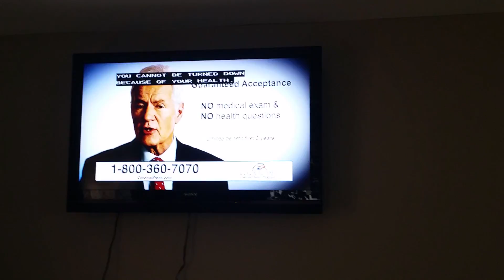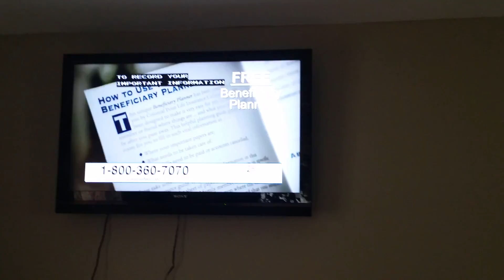We are doing right by the Elderly